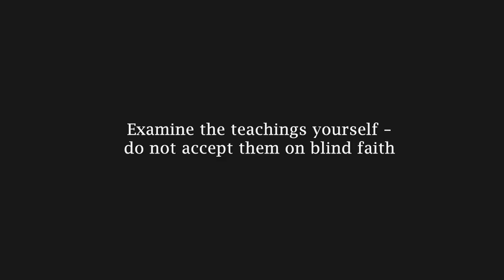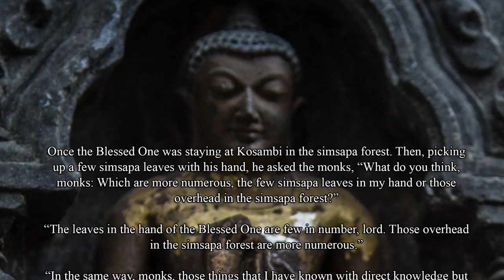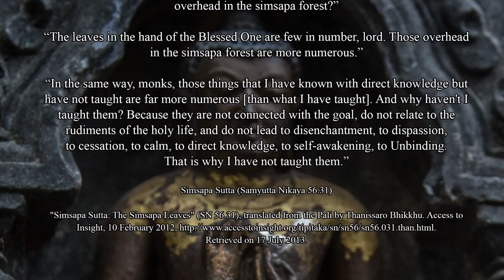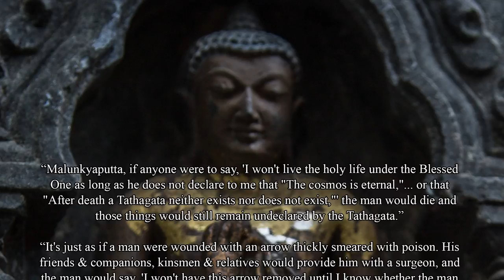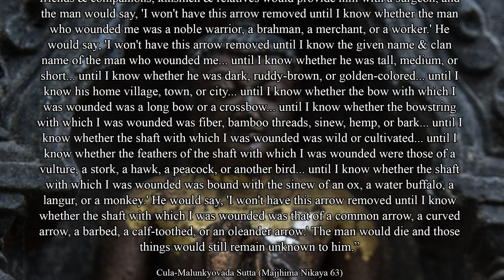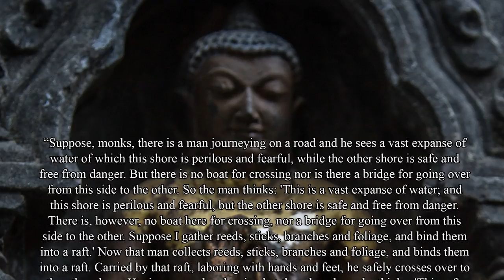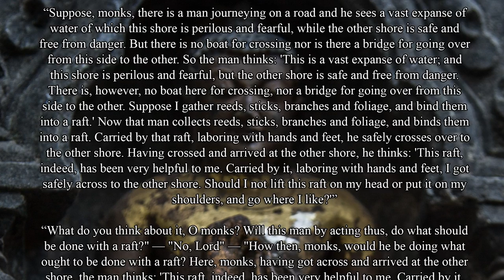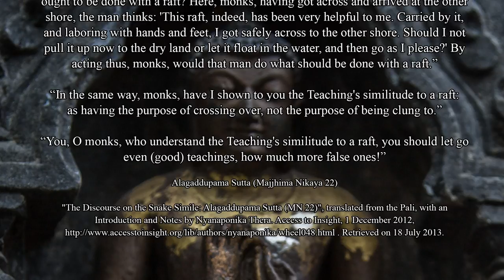4 Key Characteristics about Buddhism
From the conversations the Buddha had with his followers we are able to learn some important aspects about Buddhism and the reason why the Buddha taught what he did. In this video I introduce some sutras that highlight four key characteristics about the Buddha's teachings. In particular this video investigates whether blind faith is the order of the day in Buddhism or whether there is room for logical analysis and personal investigation, whether we need to expand our theoretical knowledge before we begin any sort of practice, and whether Buddhism is something that we should or shouldn't become attached to.

Suttas used in this video:

"Simsapa Sutta: The Simsapa Leaves" (SN 56.31), translated from the Pali by Thanissaro Bhikkhu. Access to Insight, 10 February 2012, . Retrieved on 17 July 2013.

"The Taste of Freedom", by Bhikkhu Bodhi. Access to Insight, 5 June 2010, . Retrieved on 17 July 2013.

"Cula-Malunkyovada Sutta: The Shorter Instructions to Malunkya" (MN 63), translated from the Pali by Thanissaro Bhikkhu. Access to Insight, 12 February 2012, . Retrieved on 17 July 2013.

"Mahatanhasankhaya Sutta: The Greater Craving-Destruction Discourse" (MN 38), translated from the Pali by Thanissaro Bhikkhu. Access to Insight, 1 December 2012, . Retrieved on 19 July 2013.

"The Discourse on the Snake Simile: Alagaddupama Sutta (MN 22)", translated from the Pali, with an Introduction and Notes by Nyanaponika Thera. Access to Insight, 1 December 2012, . Retrieved on 19 July 2013.